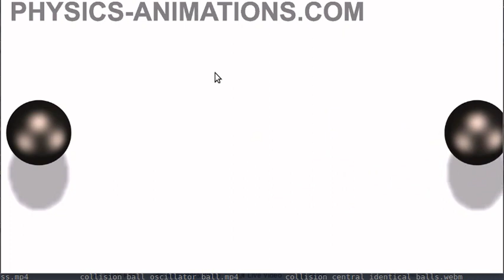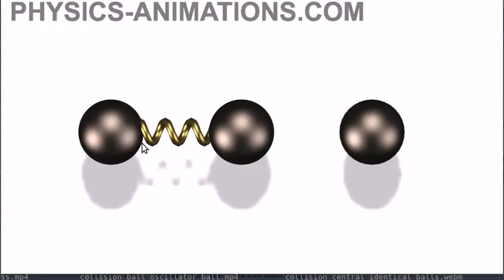Cap09 - 01 - Colisões 1D - Dedução e Exemplos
Neste vídeo mostro colisões em uma dimensão, incluindo o coeficiente de restituição das velocidades.

No final eu mostro algumas animações aplicando a fórmula que deduzi.